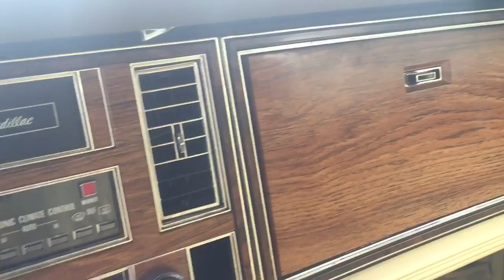trim E785FEC7 7A0F 4F88 A847 F5216AB599EB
1980 Cadillac Seville